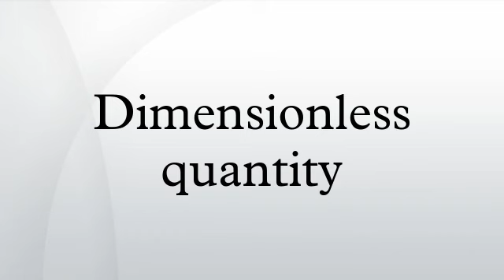Dimensionless quantity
In dimensional analysis, a dimensionless quantity is a quantity to which no physical dimension is applicable. It is thus a bare number, and is therefore also known as a quantity of dimension one. Dimensionless quantities are widely used in many fields, such as mathematics, physics, engineering, and economics. Numerous well-known quantities, such as π, e, and φ, are dimensionless. By contrast, examples of quantities with dimensions are length, time, and speed, which are measured in dimensional units, such as meter, second and meter/second.
Dimensionless quantities are often obtained as products or ratios of quantities that are not dimensionless, but whose dimensions cancel in the mathematical operation. This is the case, for instance, with the engineering strain, a measure of deformation. It is defined as change in length, divided by initial length, but because these quantities both have dimensions L, the result is a dimensionless quantity.